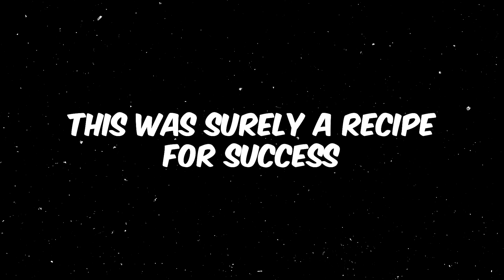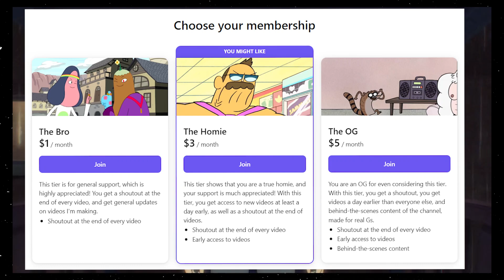Scott Pilgrim Takes Off is AMAZING, But Flawed...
Scott Pilgrim Takes Off is AMAZING, But Flawed... Scott Pilgrim Takes Off is the brand new Netflix anime based off of the Brian Lee O'Malley comics and 2010 film, Scott Pilgrim vs. The World, directed by Edgar Wright. With a star-studded cast including Michael Cera, Mary Elizabeth Winstead, Kieran Culkin, Chris Evans and more, this show was set to be a success, and in my opinion it was. With animation from legendary studio Science Saru, and a brand new take on the Scott Pilgrim story, this show is peak fiction.

TAGS (ignore):
scott pilgrim, scott pilgrim takes off, scott pilgrim vs the world, scott pilgrim netflix, scott pilgrim anime, scott pilgrim takes off review, scott pilgrim takes of full episodes, scott pilgrim ramona flowers, scott pilgrim michael cera, edgar wright, brian lee omalley,